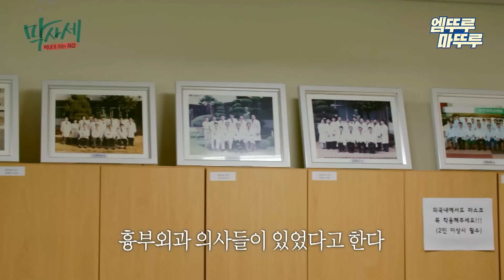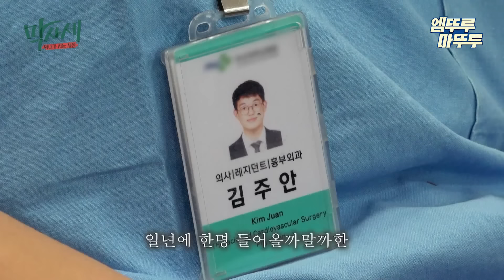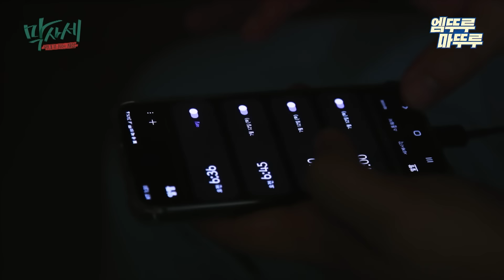[막사세] 외과의 꽃 흉부외과 1년차 레지던트, 귀하디 귀한 막내의 병원 25시 엠뚜루마뚜루 볼꼬양 MBC220921방송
수요일 오후 9시 방송!